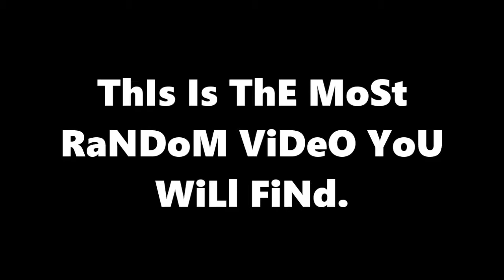The Most Random Fortnite Video EVER!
Make Sure To Follow My Roblox Group!!